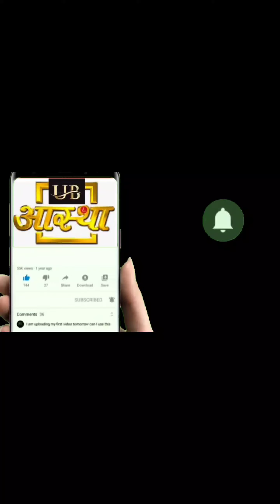shree Dau Ji Maharaj ki aaj ki Mangla Aarti ke darshan 15--12--2023